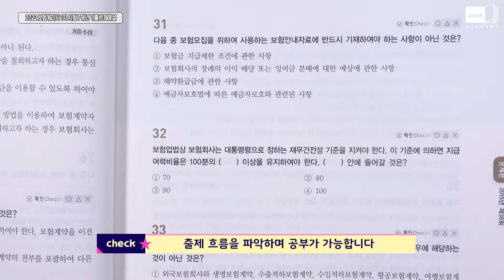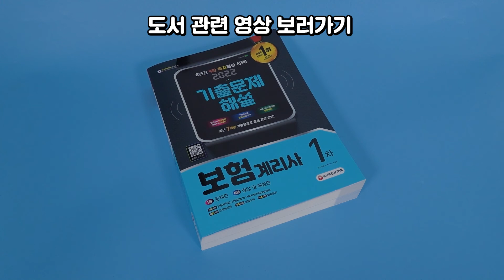시대 책(Check)｜보험계리사 1차시험을 합격하는 꿀공식은?｜보험계리사,계리사,보험수학,경제학원론,보험계약법,보험업법,근퇴법,기출문제,문제집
[2022 보험계리사 1차 시험 7개년 기출문제해설]

어려운 보험계리사 시험
합격의 보증수표 시대고시의
알찬 기출문제해설로 합격하세요!